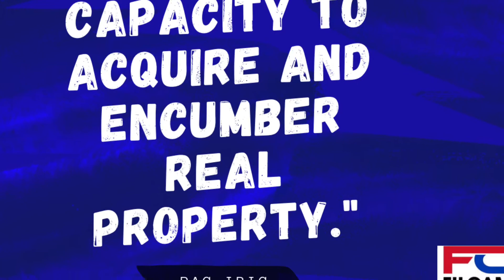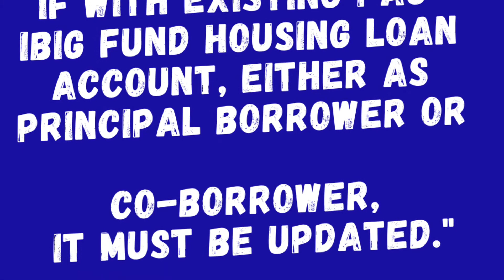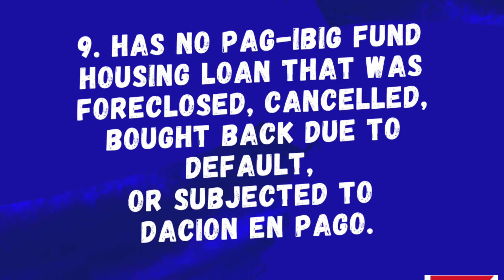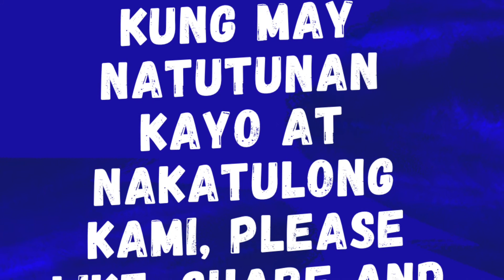OFW Housing Loan ng Pag Ibig: 10 Utos Ng Pag Ibig Sa OFW| Usapang OFW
10 Utos Ng Pag Ibig Para Maka Housing Loan | Usapang OFW

UsapangOfw: Mga Tips sa Pag Ibig, SSS at Philhealth with Ryan Gutierrez tackles issues such as payment procedures, benefits, updates among others.

Long live OFWs and prayers to us. Mabuhay po tayo at magtulungan  po tayo.